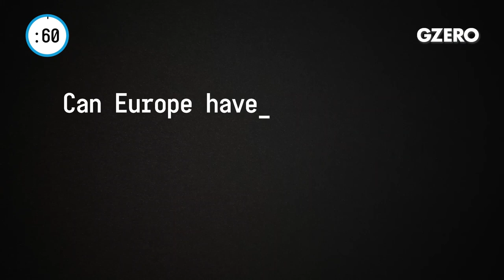Europe Shows Solidarity With Ukraine Despite Depending on Russian Gas | Europe In :60 | GZERO Media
Ukraine's territorial integrity & sovereignty are fundamentally important to European security.

Carl Bildt, former Prime Minister and Foreign Minister of Sweden, shares his perspective from Europe:

Can Europe have solidarity with Ukraine while also being dependent on Russian gas?

Yes, it can. There is no question that the territorial integrity and sovereignty of Ukraine is of fundamental interest for European security. And you see that both Europeans and America are expressing concerns over what they see as possible moves on the Russian side. And clear signals are being sent in the direction of Moscow irrespective of anything that has to do with gas.

How is Europe managing the new COVID wave?

It is disturbing. We see a fourth wave, no question about that. We see it primarily in the more eastern part of the EU and the European continent. It is primarily the unvaccinated that are affected by it and in some countries, vaccination rates are much too low. So, it is important to get up with the number of vaccinations, be careful, and don’t believe that it’s over until it’s over. No one is safe until everyone is safe.